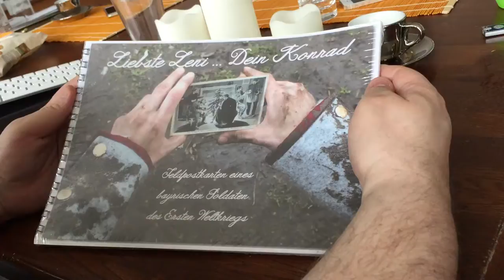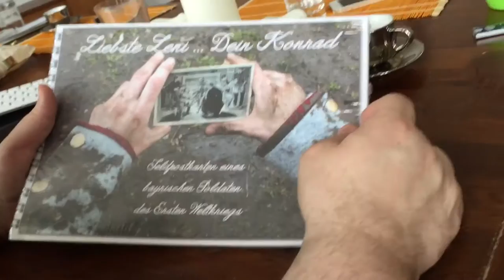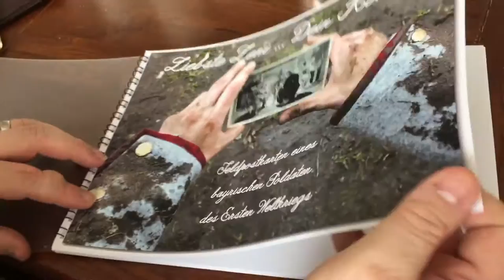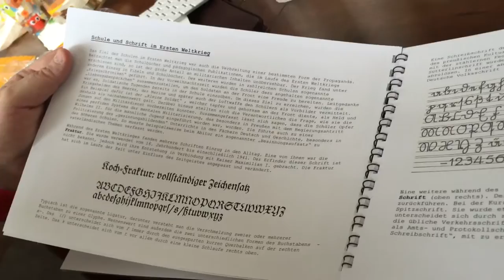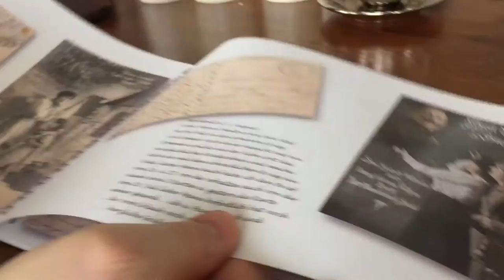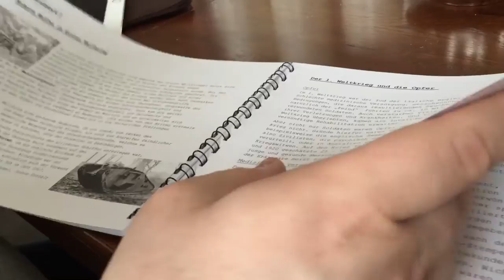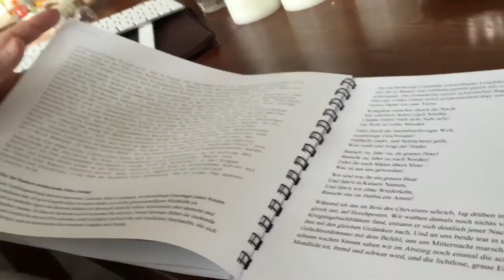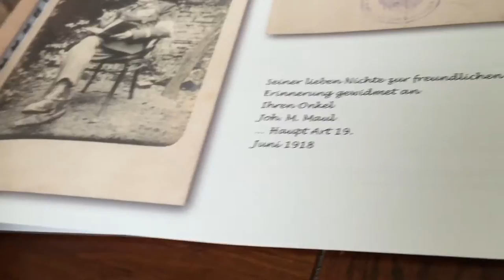Feldpostkarten aus dem Ersten Weltkrieg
Das P-Seminar Geschichte des Gymnasiums Schrobenhausen erfrischte die Feldpostkarten aus dem Ersten Weltkrieg. Sie zeigen unter anderem den Briefwechsel zwischen einem bayerischen Soldaten mit seiner Frau. Neben den üblichen Grüßen gibt es auch tiefe Einblicke in die Psyche des Soldaten. Matthias J. Lange von redaktion42 hat sich das Buch "Liebste Leni ... Dein Konrad" angesehen.